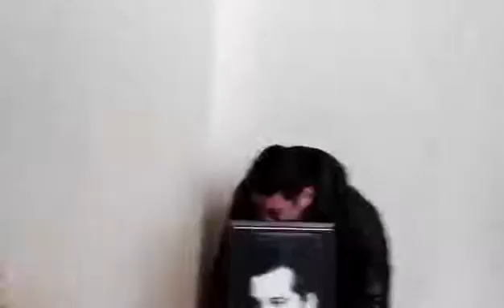Kənan M M in fəryadı Şahin, məni niyə tək qoydun ?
Xəbər verdiyimiz kimi, ötən gün qan xərçəngindən vəfat edən rejissor Şahin Zəkizadə ilə vida keçirilir.

Vetenperverer.Az Qafqazinfo-ya istinadla xəbər verir ki, yas mərasimində mərhum rejissorun yaxın dostu olmuş Kənan Mahmudov (Kənan M.M.) göz yaşlarını saxlaya bilməyib.

O, Şahin Zəkizadənin xatirə tablosunu əlində tutaraq “Şahin, məni niyə tək qoydun?” deyərək hönkürüb.